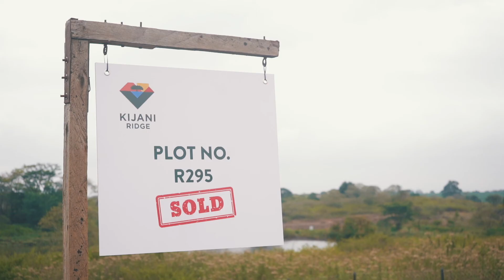Kijani Ridge Fully Serviced Plots.